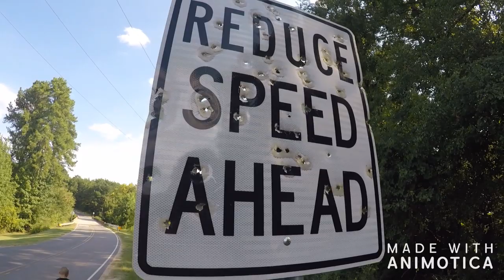All Work and No PLAY!! Enjoying some Family Fun Time at the Creek!!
Welcome back to simplelifelearning All Work and No PLAY!! Enjoying some Family Fun Time at the Creek!! Join us on a family fun day, some times you need to put off the work and have a good time to relieve some stress from the day to day grind. On this day we decided to spend it with the kid's like we always do for our fun day's, nothing better than enjoying a hot day in the water. Thank you to the ones that enjoy more about us than just the Dumpster diving we really cherish you for wanting to know all of us more. Much love from the Williams!!!

Check us out on Instagram, to see more of what we do with the items we find: @simplelifelearning1